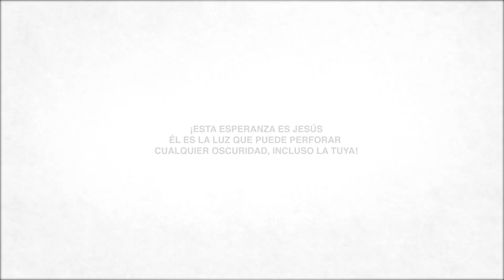Primera Clase : ¿Cómo vencer la prueba? Breve reflexión